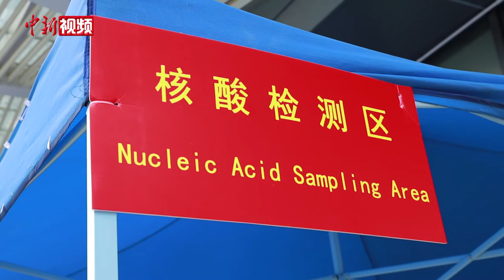探访广州外籍人员集中医学观察点：24小时提供安全健康服务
截至4月15日，广州白云区正在运营的有17家集中隔离医学观察酒店，累计入住并提供健康服务中外人士5112人，在住人员1397人。4月17日，记者来到其中的一间酒店，酒店门口被设置成多个检测点。这家酒店总共有100个房间，现有37名来自非洲的外籍人员，在这里单人单间进行集中隔离医学观察。

 据介绍，广州市白云区政府为集中隔离的外籍人士提供两次免费的核酸检测，分别在进行隔离的第1天和第14天，并加派了翻译人员进行24小时值守，工作人员在门口放上了牛奶、面包、水果和午饭套餐。另外，为解决部分外籍人员饮食不习惯的问题，工作人员会根据他们的需要尽量调整餐单，此外，工作人员会帮他们点外卖，并派专人送到房间给他们。（王庆然）